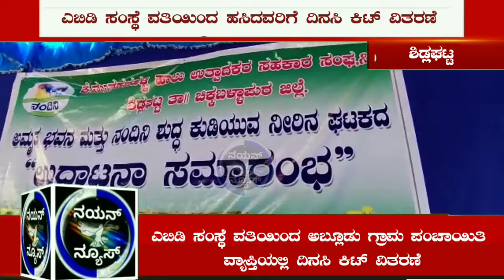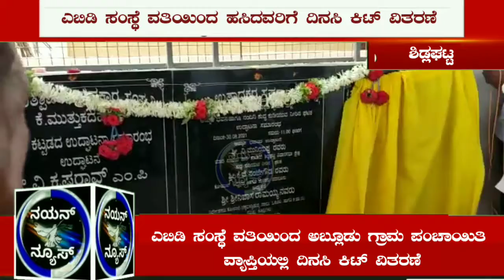ಕೆ.ಮುತ್ತುಕದಹಳ್ಳಿ ಗ್ರಾಮದಲ್ಲಿ ಹಾಲಿನ ಡೈರಿ ಅಮೃತ ಭವನ ಮತ್ತು ನಂದಿನಿ ಶುದ್ಧ ನೀರಿನ ಘಟಕ ಉದ್ಘಾಟನೆ